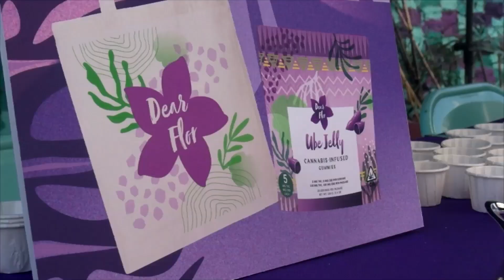Fil-Am entrepreneurs blend cannabis with Filipino treats | TFC News California, USA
Filipino-American entrepreneurs blended cannabis with well-known Filipino treats during a celebration of marijuana use in San Francisco.

Rommel Conclara tells us more.